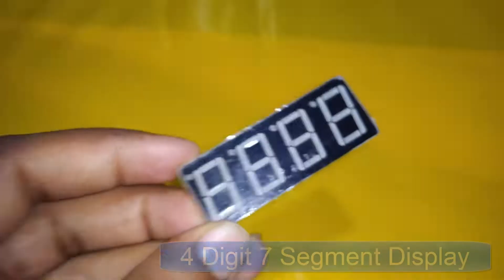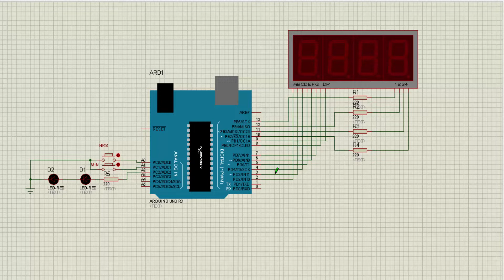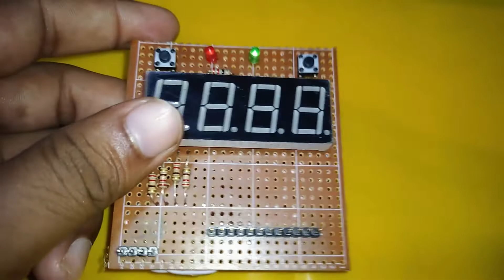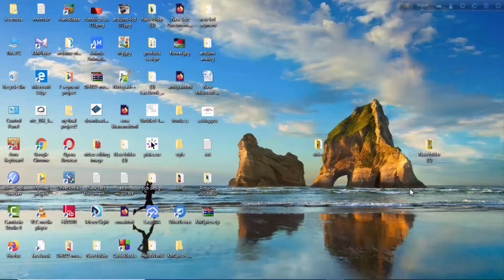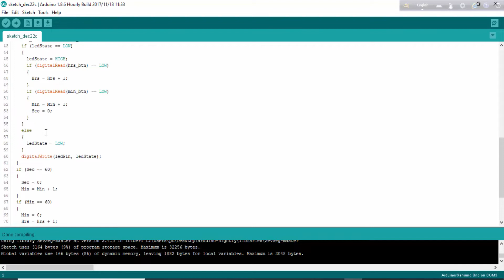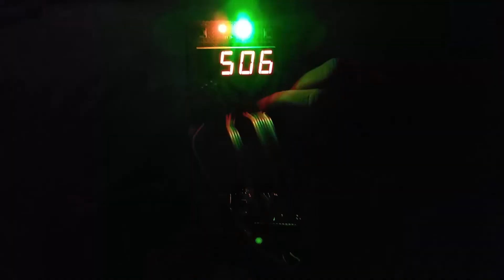How to make digital clock । Arduino simple digital clock । Digital clock useing arduino । 2020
How to make a digital clock. Arduino simple digital clock.Digital clock useing arduino.2020.